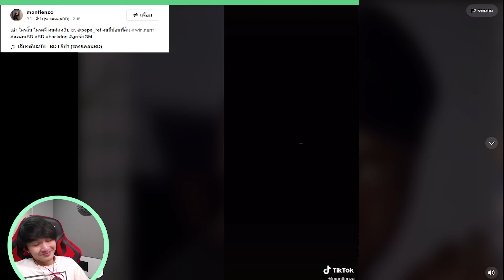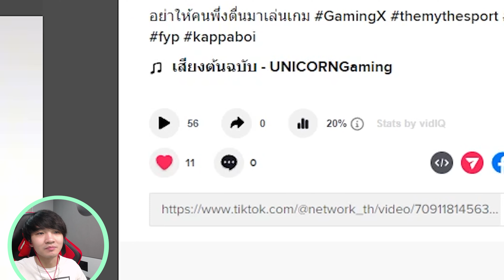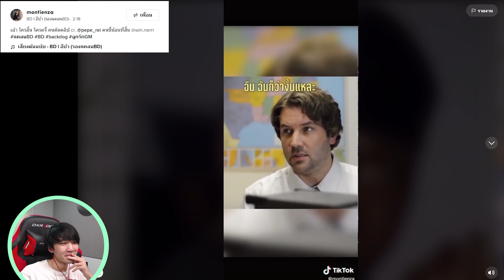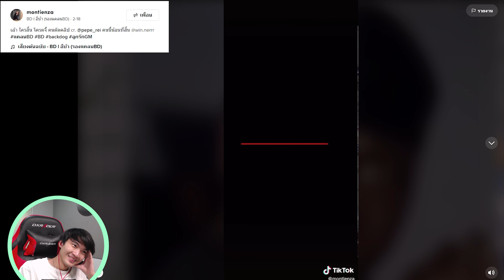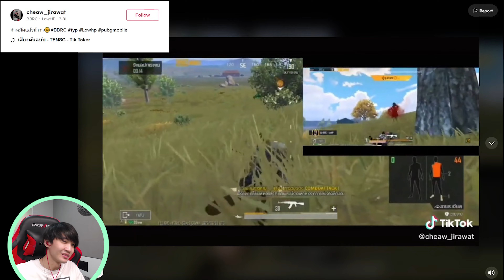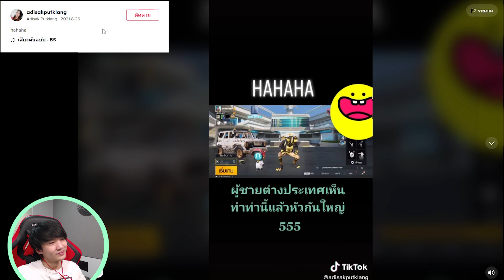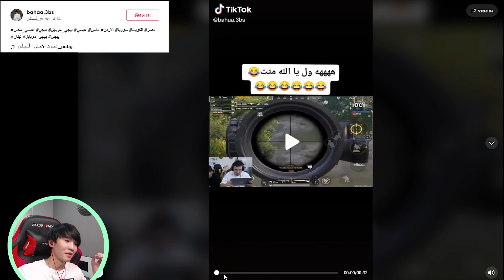ทำผมขำได้เอา UC ไปเลย !!!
⭐สนใจเติมเกมราคาถูก⭐
1. เติมเกมอย่างโปร เติมด้วย Razer Gold คุ้มสุด ดูรายละเอียดที่
2. เติมผ่าน RICHMAN SHOP 💘 ราคาโดนใจ ปลอดภัย บริการดี้ดี [ตลอด 24ชั่วโมง!!!]

 - 64 Gb Ram Pc Ddr4/3200 G.skill Trident Z Rgb (16Gb*4)

 - OBS/Streamlabs
 - Photoshop
 - Premiere Pro